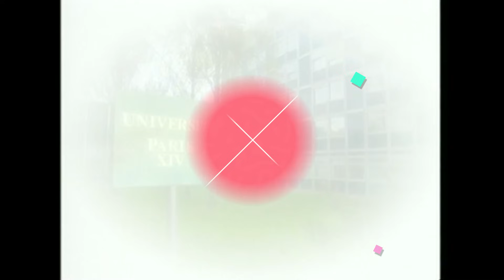Hélène et les garçons - Épisode 224 - Le choc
Laly est désespérée depuis qu'elle a découvert l'infidélité de Sébastien ; elle passe la soirée au Nelly's, à boire et à danser avec tous les garçons. Alors que Nicolas vient la chercher et essaye de la persuader de rentrer, un homme s'interpose et c'est la bagarre ! Lorsqu'elle retrouve ses amies, Laly leur annonce sa ferme intention de se venger...